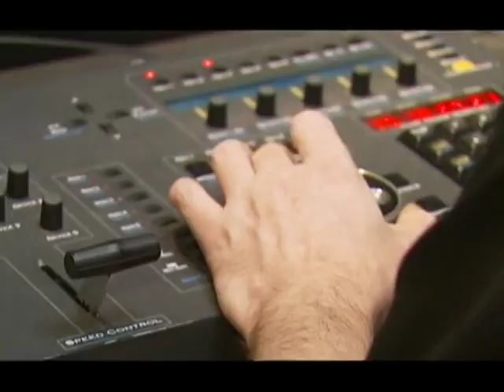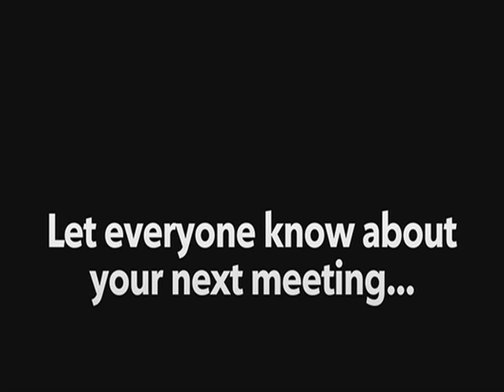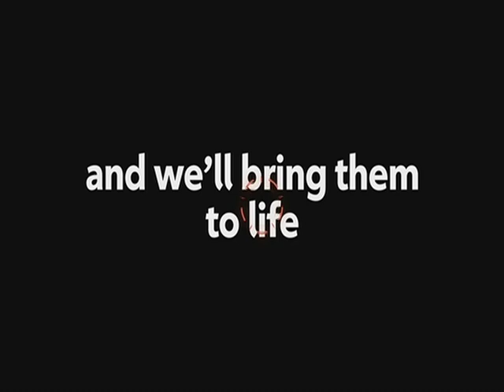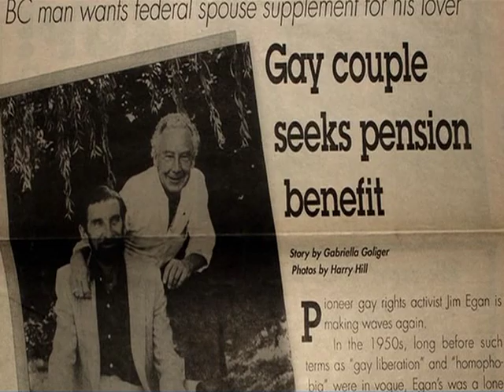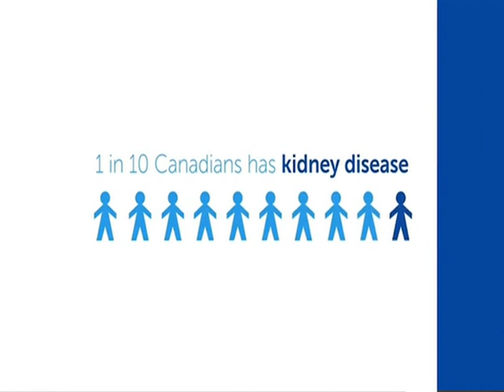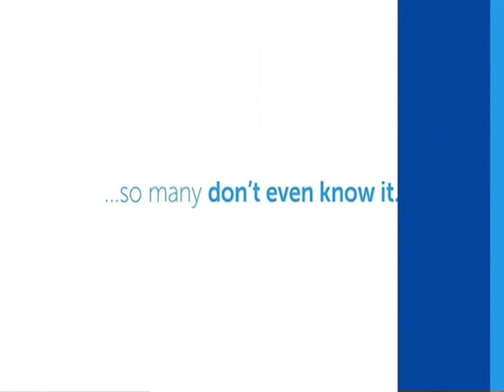Derek's Country Classic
Derek Knowles plays some of his favorite country classics from years gone by.